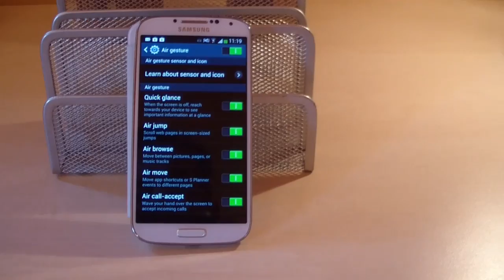Samsung Galaxy sIV - Air Gesture- Air Jump - Air Browse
sonnytherussian's shared video file.